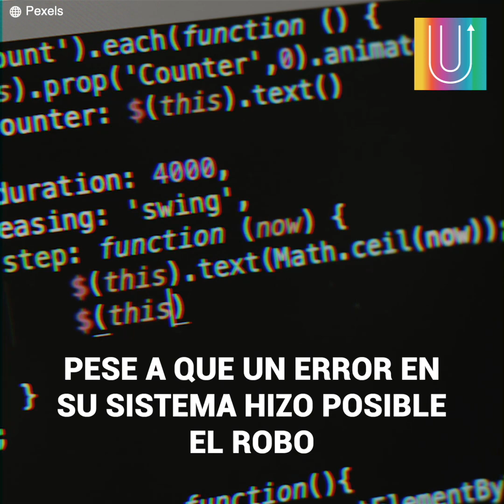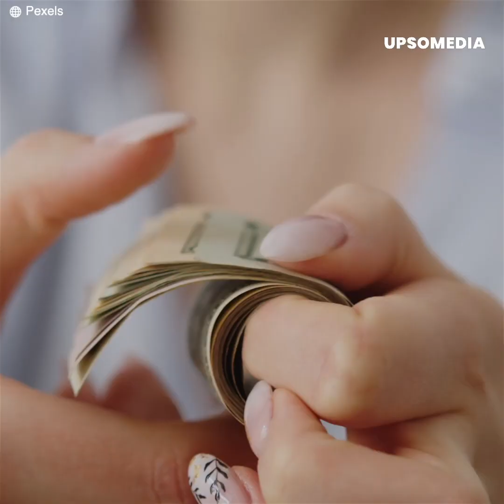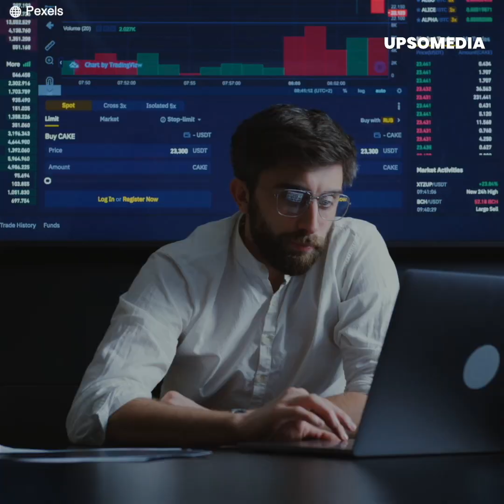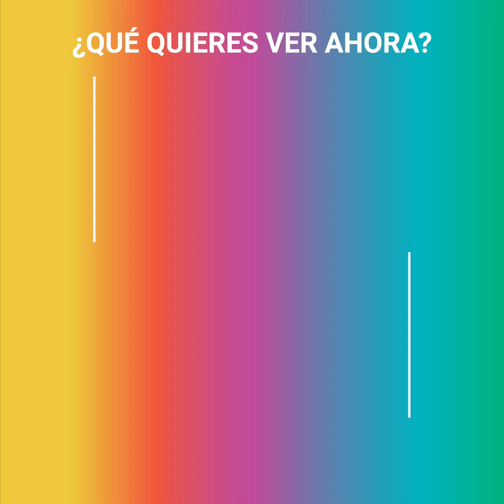Famosa chef pasa a indigente por acción de hackers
Dani Venn se había hecho famosa en toda Australia tras su exitoso paso por Masterchef, pero cuando decidió invertir los ahorros de toda su vida para comprar una casa, la engañaron de la peor manera posible y ahora toda su familia no tiene un techo donde refugiarse.